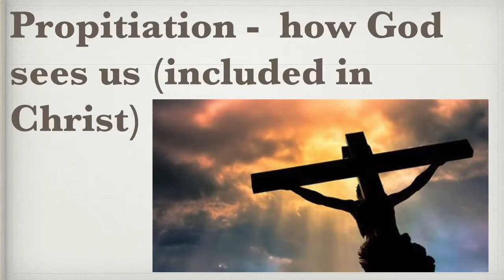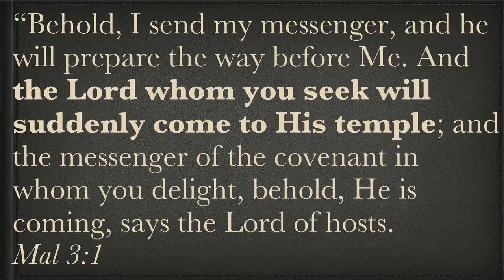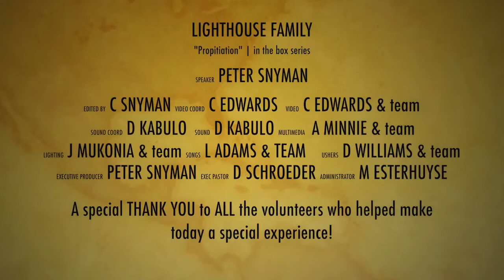In the box | Propitiation | Peter Snyman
SERMONS